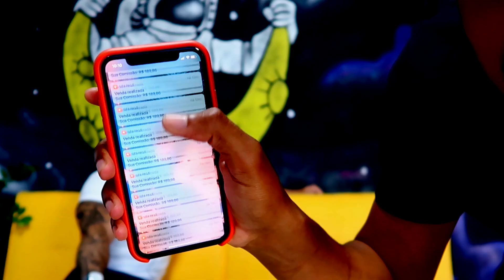Trafego Pago da MUITO DINHEIRO | Marketing Digital Micha Menezes e Fialho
🗣️ Deixei seu comentário ou dúvida só assim posso te ajudar mais, vou responder ↴

↴ Esses Link abaixo podem ajudar muito você! ↴

✔ Quer + BARBA? Esse é Segredo OCULTO que me fez Crescer BARBA 67 dias

✔ Isso Emagreceu + 10 Kg em mais de 18.000 mil pessoas

✔ Saiba o que me eu fiz pra ter + 221.000 mil seg no instagram e ser Verificado:

✔ Aprenda como ser motivado todos os dias com esse metodo automatico e infalível

👍 Seja MEMBRO Vip do canal aqui só R$ 2,99 PROMOÇÃO ↴

👉 Você é empresario, Youtuber ou Influenciador e quer ser entrevistado no meu canal mostrando seu serviço ou produto para milhares de pessoas? ↴
Envie um email e solicite orçamento ↴

▶ Quer Entrar em Contato Profissionalmente comigo?

🙋🏻‍♂️ Precisa de uma Consultoria VIP Personalizada pra ajudar você? ↴

Quer saber um pouco mais sobre Fialho?
Sérgio Fialho conhecido comercialmente como "Fialho" nasceu em 1985, tem 1,79cm de altura e ja eleito Mister Universo Mundial 2019, o homem mais bonito do planeta, além disso Fialho é empresário na area fisica e online e possui mais de 20 formas de ganhos só pela internet diferentes através de suas redes sociais entre Youtube, instagram e outras...

Principalmente em suas redes sociais "Close Frieds" ele mostra como é a vida de um Milionario que não tinha nada e ja passou fome, ja foi faxineiro de banheiros do Mc Donalds, cuidou carros na rua e muito mais, e que hoje ganha sua vida no conforto da sua bela casa, trabalhando pela internet e ainda ensina como fazer isso...

Fialho é casado com Duda Reis, empresária e sexologa.
Fialho ja foi cantor de sucesso sendo entrevistado pelo programa panico, Tv fama, Esporte espetacular e outros, acumulando + 500 shows em sua carreia e participando do prêmio MultiShow 2018 e 2019, além disso foi premiado como artista revelação do sul do Brasil em 2019...

Mas tudo mudou em 2020, quando ele descobriu algo que mudou muito a sua vida e pra melhor ainda..

Hoje em suas redes sociais Fialho se dedica a ensinar Homens a ficarem mais ricos, bem sucedidos, auto confiantes e de quebra a conquistar e ter a mulher que quiser ao seu lado!

Nascido em Bagé RS Fialho ja morou em Porto Alegre, São Paulo, Salvador e hoje reside em Curitiba PR...
Fialho é autor de 3 Livros digitais Ebooks e alguns cursos que são sucesso de vendas sobre "Sucesso com a internet e Desenvolvimentos Pessoal"

Além de tudo isso e muito mais, Fialho é formado em PNL e Coaching Profissional.

🗣 No vídeo de hoje eu vou mostrar

Tags Sugeridas pelo Youtube, IGNORE:
Tráfego pago se refere aos visitantes que chegam até um site, loja ou página por meio de anúncios publicitários em plataformas específicas. Diferente do tráfego orgânico, depende do investimento realizado para gerar resultado. Portanto, só a empresa que paga para aumentar a visibilidade de suas páginas que gera tráfego pago.

Entre as fontes de tráfego pago existentes hoje, a mais conhecida delas é o Google Ads, a plataforma de anúncios do Google.

Através dela é possível criar anúncios que ajudam a colocar o seu site em primeiro na página de resultados do mecanismo de busca.

Cada anúncio que aparece nos resultados do Google – identificados com a tag “Anúncio” antes da URL – só é ativado, digamos assim, quando o usuário busca pela palavra-chave atrelada a ele.

Assim que ele clica nesse anúncio, é automaticamente direcionado para a página de destino ligada a ele. E é dessa forma que o tráfego pago acontece.

A única desvantagem de criar um anúncio para gerar tráfego pago é que, quando o dinheiro investido termina, ele sai do ar e não pode ser mais encontrado pelo usuário.

Com isso, é preciso usar outras estratégias de marketing digital para voltar a aumentar o número de visitantes ao site em questão.

Ganhar dinheiro com tráfego pago: 4 formas de ganhar dinheiro com tráfego pago.
Anuncie em uma página de vendas. ...
Torne-se um consultor do Google AdWords. ...
Estratégia de tráfego pago em sua página de inscrição do e-mail marketing.
Dicas de Trafego Pago e como usar facebook ads, como anunciar